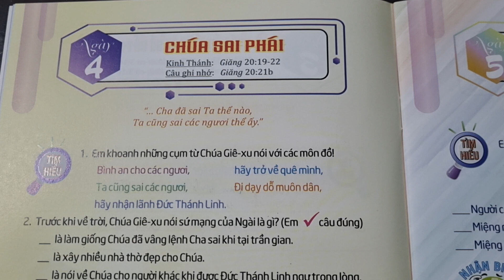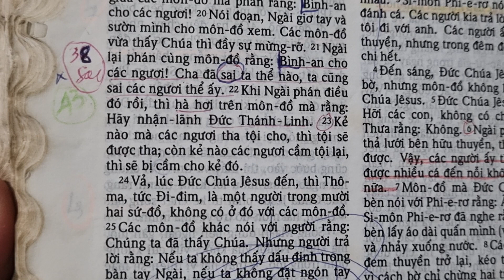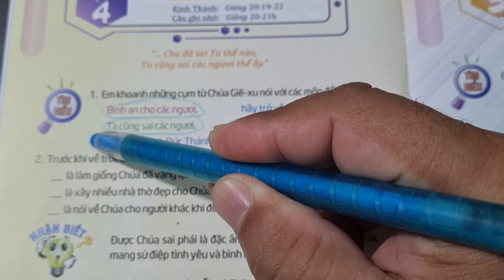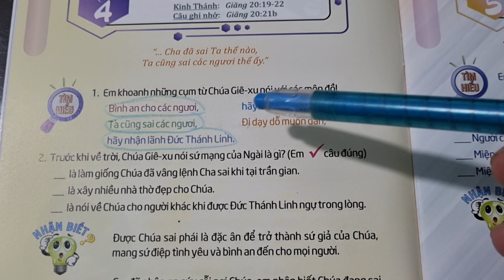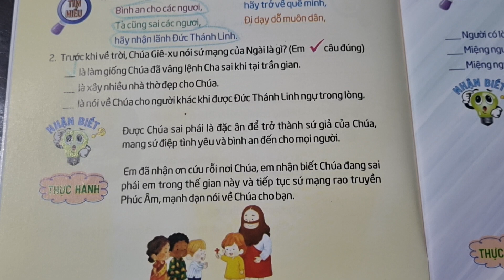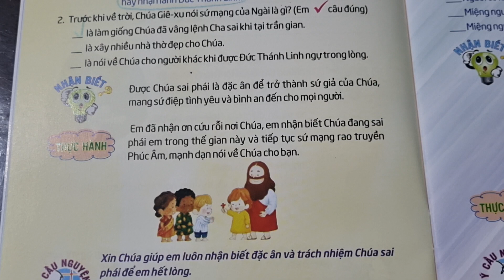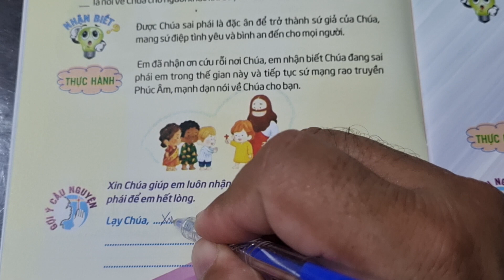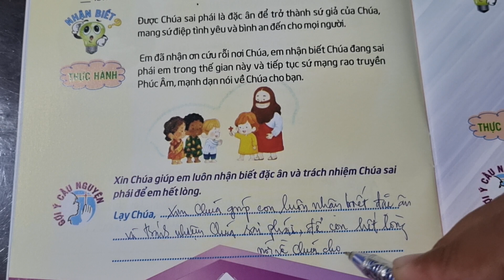Ngày 04|11 CHÚA SAI PHÁI 💁 Thế Giới Mới Tuổi Thơ 95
thieunhithongsang loichuahangngaychothieunhi thegioimoituoitho 95, Ngày 04 Chúa sai phái.